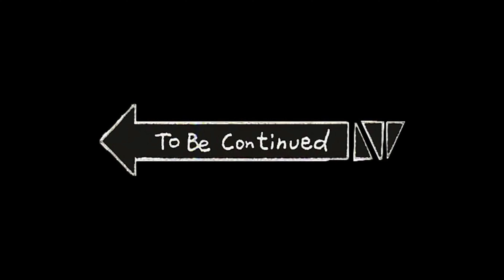Defeating Maliketh with ULTRA INSTINCT | Elden Ring - Road to the DLC Pt. 8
WE DID IT! LET GOOO!

GET READY FOR  PT 9!